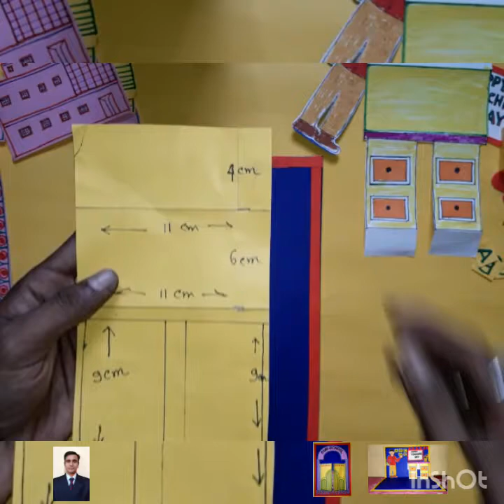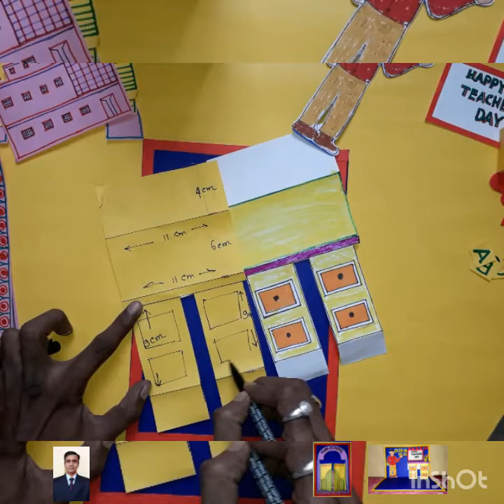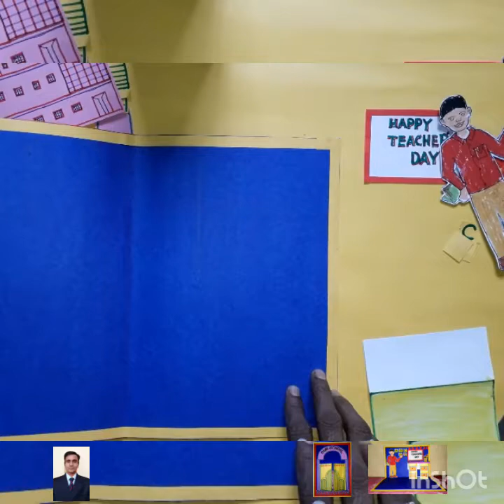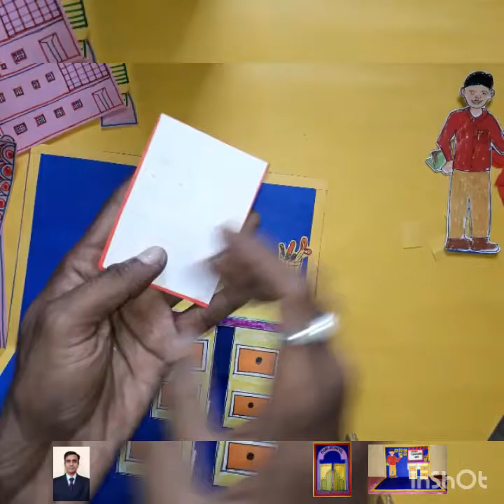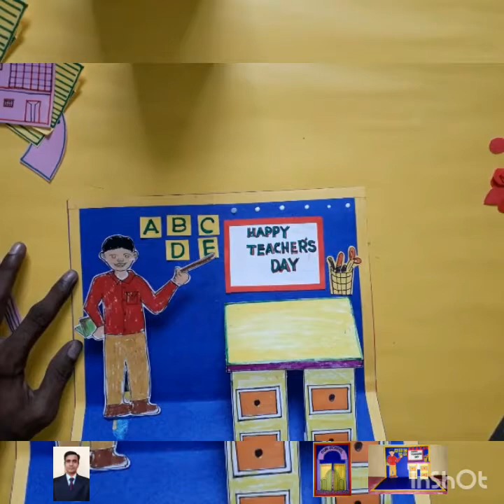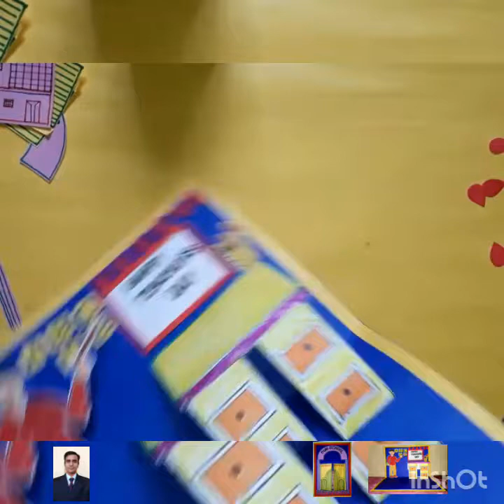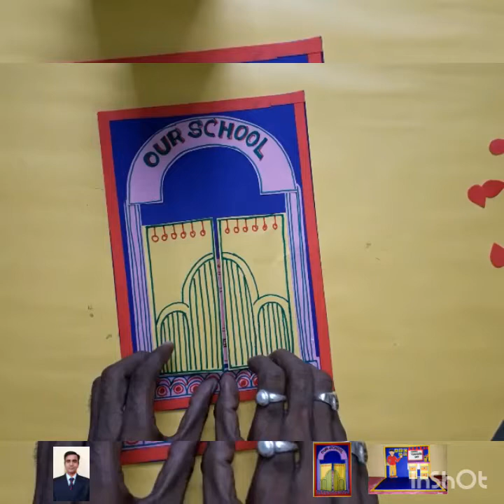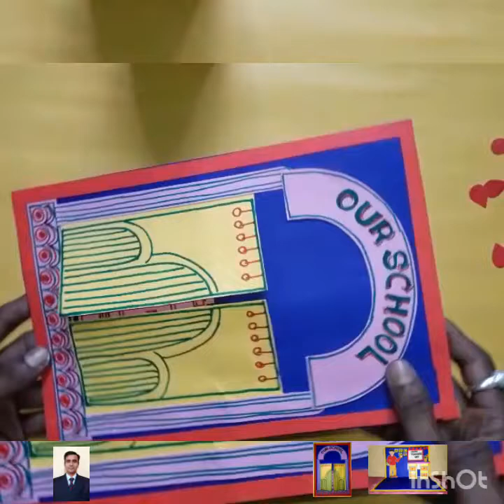49. Card Making for Teacher's Day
Card Making